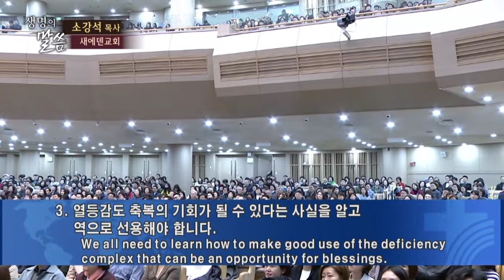[CTS2] 열등감을 치료하세요 | 새에덴교회 소강석목사 [주일예배 / 설교]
설교 제목 : 열등감을 치료하세요

성경 구절 : 민수기 13장 31절 ~ 14장 3절

13장
31. 그와 함께 올라갔던 사람들은 이르되 우리는 능히 올라가서
       그 백성을 치지 못하리라 그들은 우리보다 강하니라 하고
32. 이스라엘 자손 앞에서 그 정탐한 땅을 악평하여 이르되
       우리가 두루 다니며 정탐한 땅은 그 거주민을 삼키는 땅이요
       거기서 본 모든 백성은 신장이 장대한 자들이며
33. 거기서 네피림 후손인 아낙 자손의 거인들을 보았나니 우리는
       스스로 보기에도 메뚜기 같으니 그들이 보기에도 그와 같았을 것이니라

14장
1. 온 회중이 소리를 높여 부르짖으며 백성이 밤새도록 통곡하였더라
2. 이스라엘 자손이 다 모세와 아론을 원망하며 온 회중이 그들에게 이르되
    우리가 애굽 땅에서 죽었거나 이 광야에서 죽었으면 좋았을 것을
3. 어찌하여 여호와가 우리를 그 땅으로 인도하여 칼에 쓰러지게 하려 하는가
    우리 처자가 사로잡히리니 애굽으로 돌아가는 것이 낫지 아니하랴